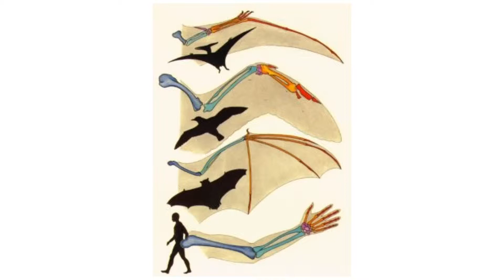Het belang van vleermuizen